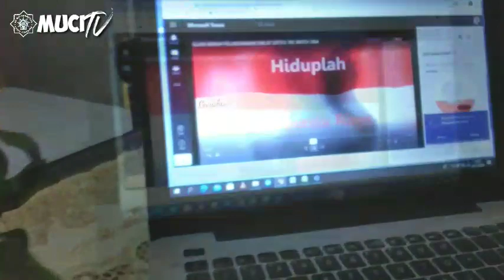Selamat Hari Guru| Sang Guru Pahlawanku| Teatrikal dan Ucapan untuk Guru| HGN2020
Sang Pencerah Generasi
Teatrikal dan Ucapan untuk Guru
HGN2020
Hari Guru Nasional